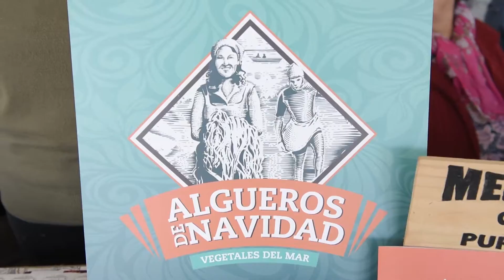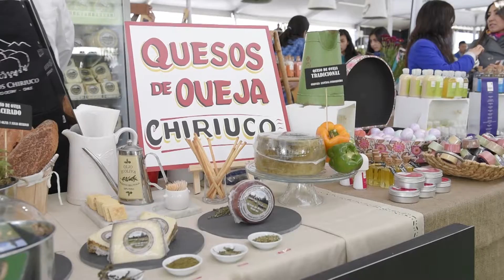Echinuco 2016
Invitación de Chef&Hotel a chefs para conocer de los productos que ofrecen en Echinuco los pequeños productores agrícolas.